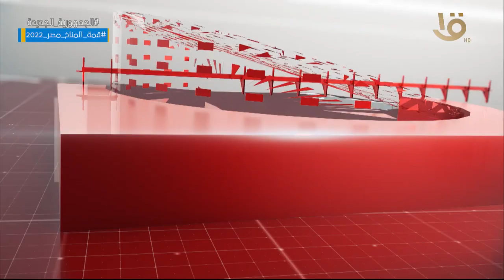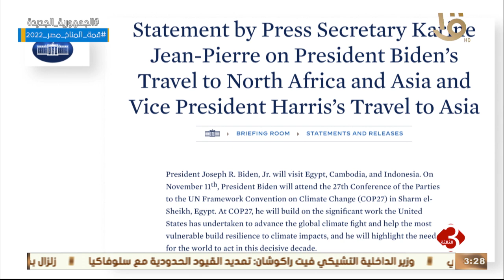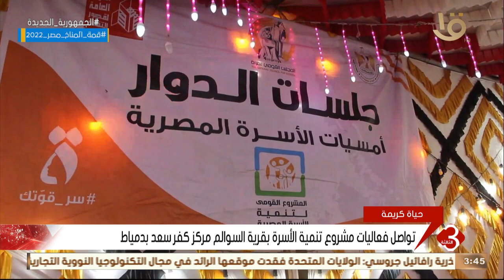نشرة الثالثة | أهم الأخبار السياسية والأقتصادية محليا وعالميا .. الحلقة الكاملة 29-10-2022